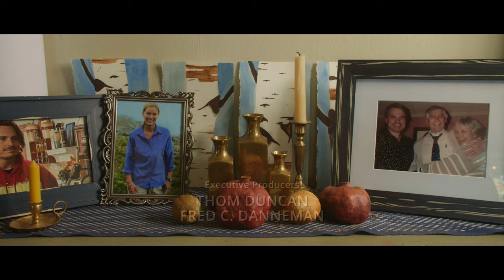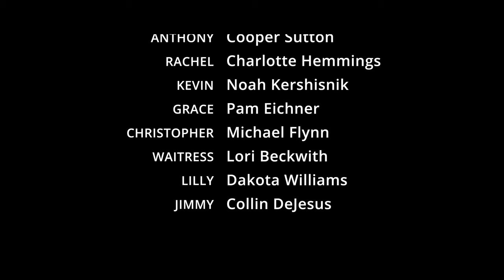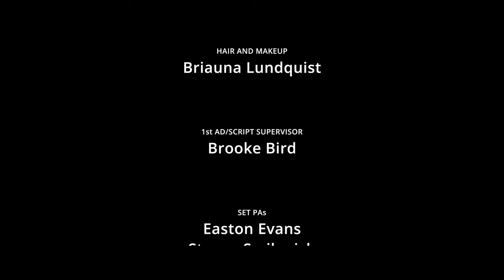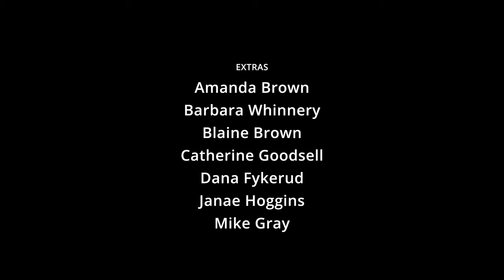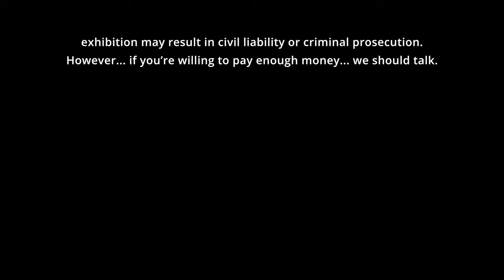Just The Two of Us (2024) Full Movie | Coming of Age Romance | Rom-Com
In the enchanting tapestry of "Just the Two of Us," three couples embark on separate journeys, each an important chapter in the novel of love. Zoë and Anthony, a collision of personalities, traverse the uncharted territory of their new online connection. Kevin and Rachel celebrate their 13th wedding anniversary. Successful in their careers, their marriage faces turbulent waters. Christopher and Grace, whose love story spans over three decades, grapple with a cancer diagnosis that forces them to confront life's fragility. The story gracefully weaves between these narratives, capturing moments of humor, passion, and resolution, highlighting human connection in its myriad forms.
Directed by Michael Flynn
Starring Megan Golden, Cooper Sutton, Charlotte Hemmings, Noah Kershisnik, Paim Eichner, Michael Flynn, Lori Beckwith